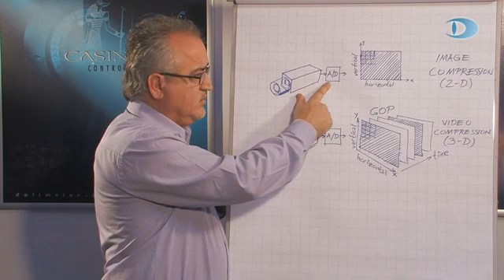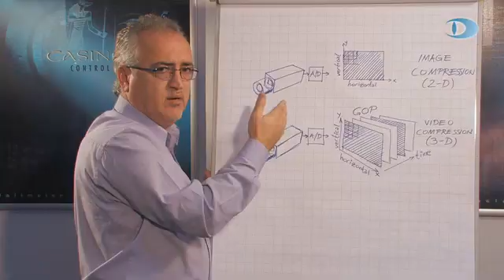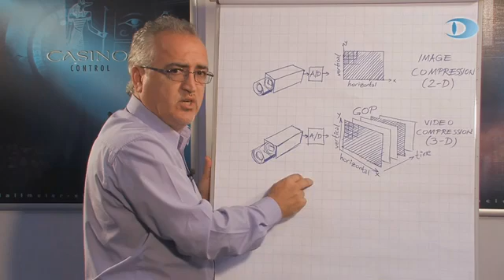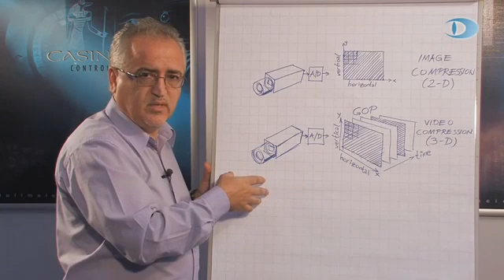08 - Comparison video compression - Dallmeier CCTV IP Academy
In this video clip different types of video compression are compared and explained in a clear and easy way.

The latest CCTV book "CCTV - from light to pixels" by Vlado Damjanovski now available